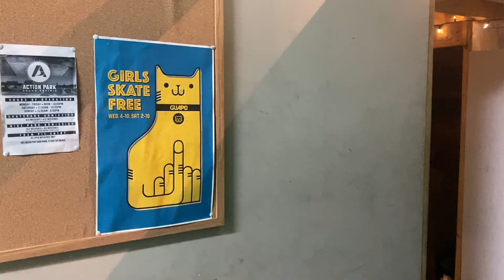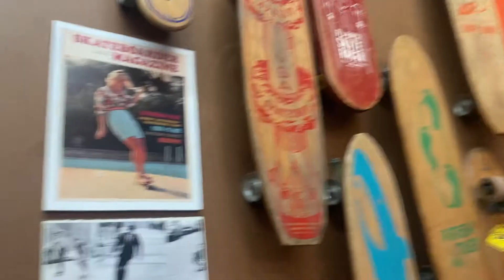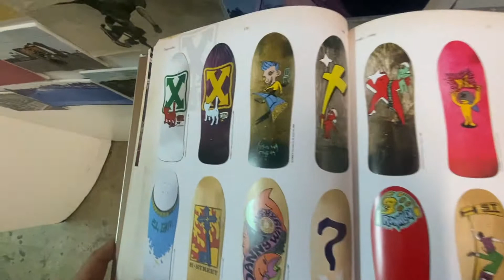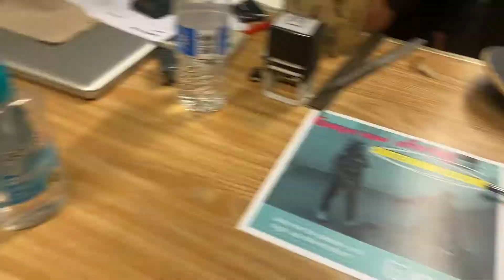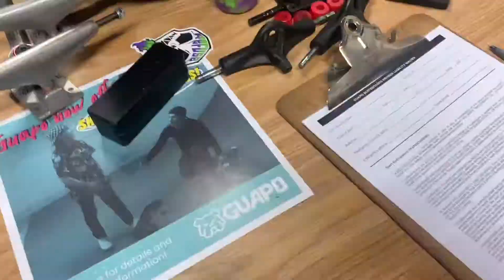FIRST BORED BUILD crazy edit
out in Dallas, Texas never riden in my life lets do this!